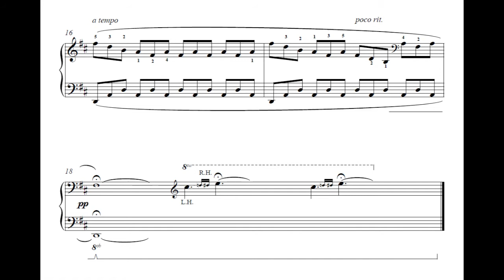Curlew Calling by June Armstrong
From eleven atmospheric miniatures - Puffin Island